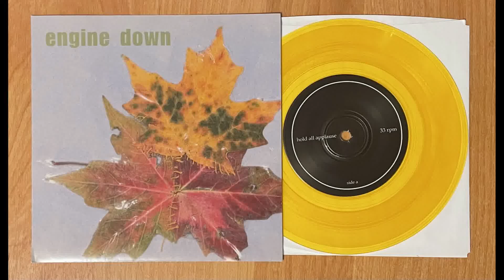Engine Down 7" 1998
A Hold All Applause 00:00
B Castalia 04:24

Lovitt Records